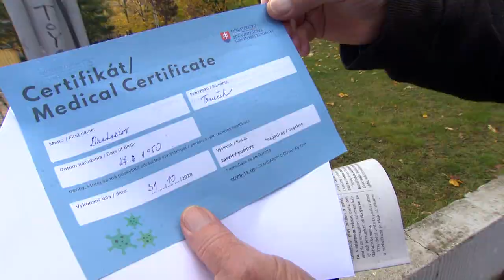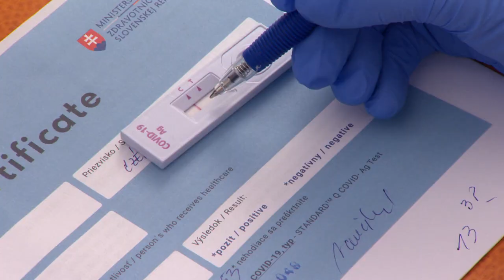Covid-19 : dépistage massif en Slovaquie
La Slovaquie a mené ce week-end une vaste opération de dépistage du Covid-19. Plus de 5 millions testées en deux jours. Du jamais vu dans un pays de cette taille.